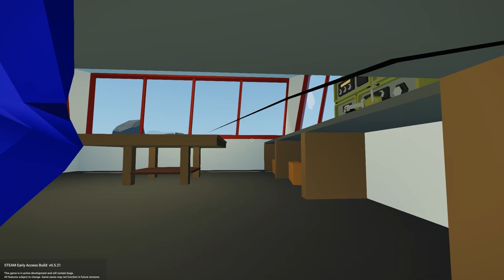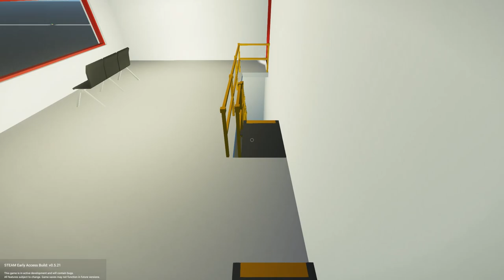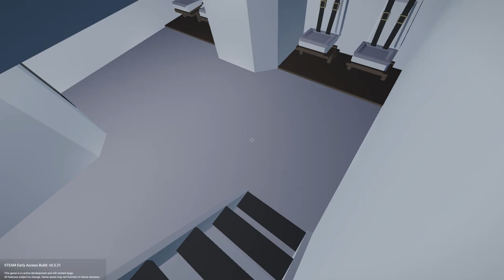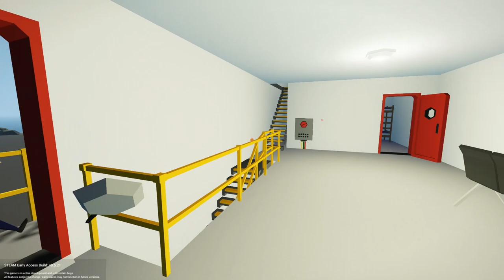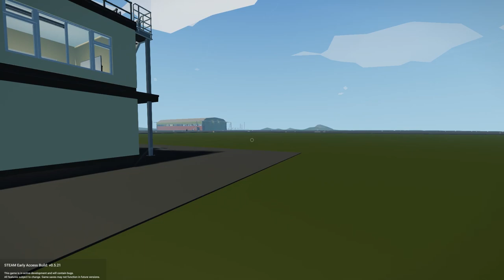SHOOTING MISSILES AT A HELICOPTER! - Stormworks Multiplayer Gameplay - Tsunami Simulator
Welcome to Camodo Gaming's Let's Play of Stormworks Update Gameplay. Today we are doing some tsunami survival in Stormworks!